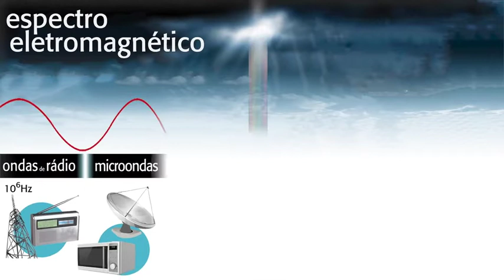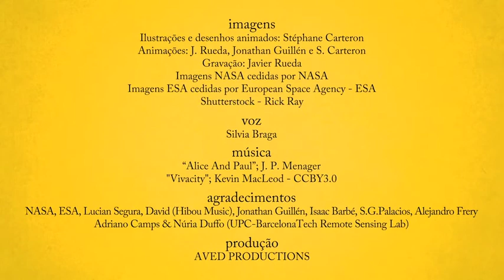video 02 - Remote Sensors (Portuguese)